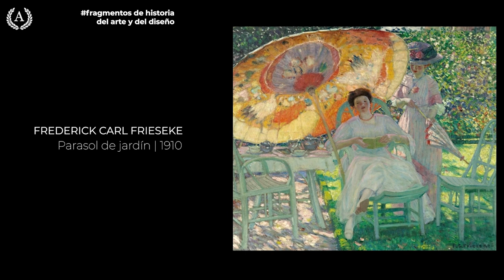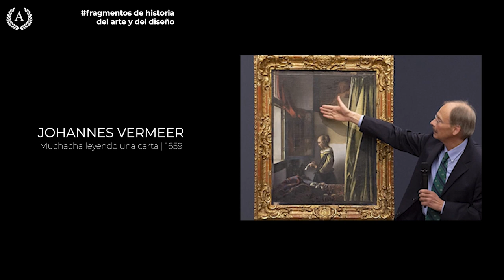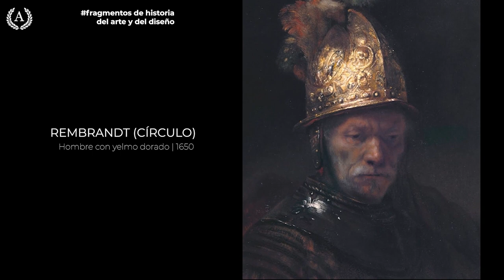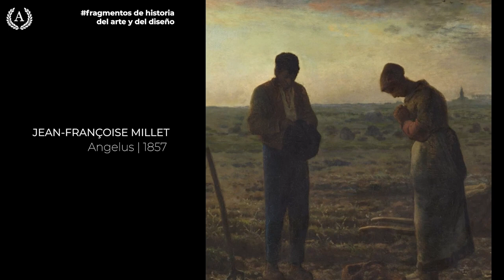Fragmentos de historia del arte (2) - Dra. Ana Minecan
Recapitulación de la primera parte de nuestros shorts sobre arte, para que puedas disfrutar de ellos en formato horizontal. En este capítulo hablamos de:

1. Frederick Carl Frieseke, Parasol de jardín
2. Johannes Vermeer, Muchacha leyendo una carta
3. Ambrosius Bosschaert, Jarrón con flores en una ventana
4. Círculo de Rembrandt, Hombre con yelmo dorado
5. Jean-François Millet, Angelus
6. Ernst Ludwig Kirchnet, Fränzi ante una silla tallada
7. Van Gogh, Paisaje de Saint-Rémy
8. Edgar Degas, Bailarina verde

Más arte, filosofía e historia de la ciencia en nuestra web